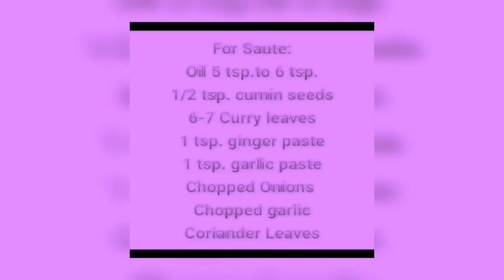Prawns In Tomatoes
Music Credited to Inshot :
Musician: @iksonmusic